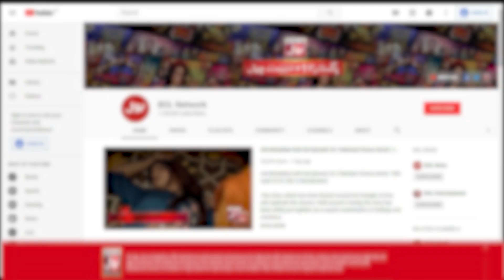Dananeer Mobeen First Look In Fatima Jinnah Series Goes Viral | Fatima Jinnah Web Series | BOL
Dananeer Mobeen First Look In Fatima Jinnah Series Goes Viral | Fatima Jinnah Web Series | BOL Entertainment